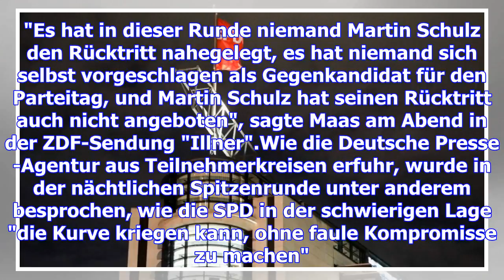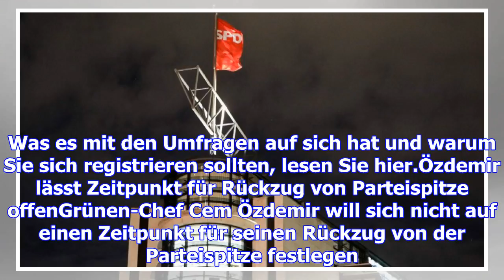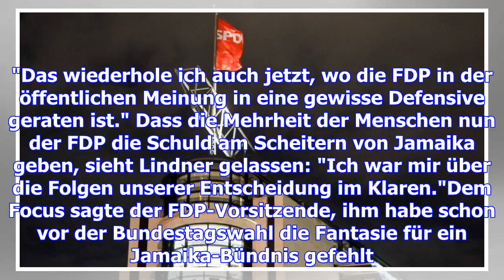Große koalition statt neuwahlen? spd zeigt sich gesprächsbereit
Eigentlich hatte die SPD einer Großen Koalition eine Absage erteilt. Nach dem Treffen mit Bundespräs...